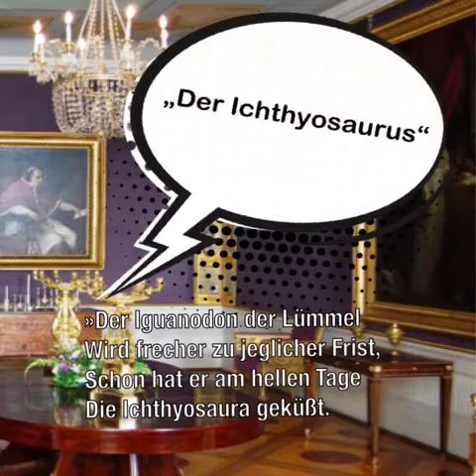"Der Ichthyosaurus" - Eine Ballade zum Tag der Poesie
closedbutopen Zum Tag der Poesie eine kleine Lesung für euch heute im Dichterzimmer des Westflügels: Passend zu unserer geplanten Ausstellung „Saurier – Die Erfindung der Urzeit“ haben wir eine Ballade von Joseph Victor von Scheffel (1826 – 1886) ausgegraben. Lehnt euch zurück und bleibt zu Hause!